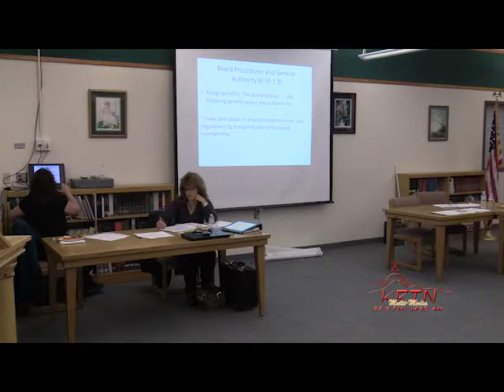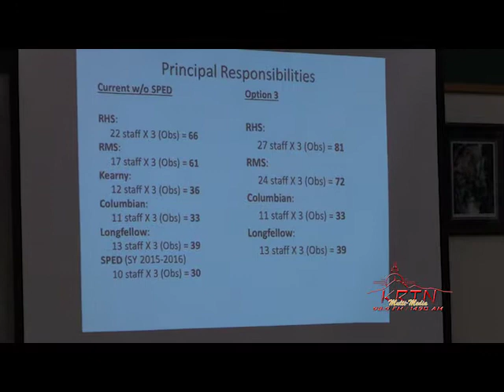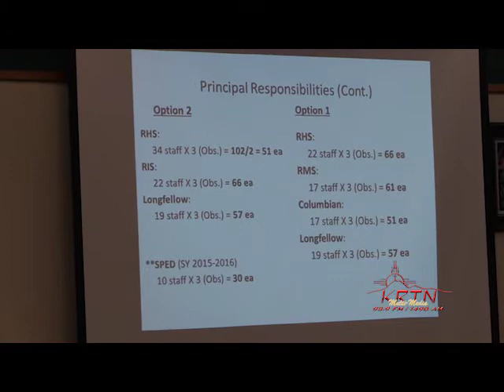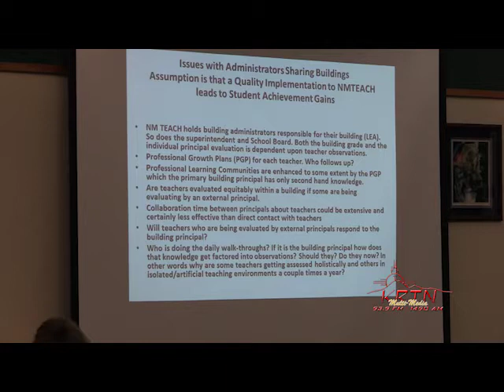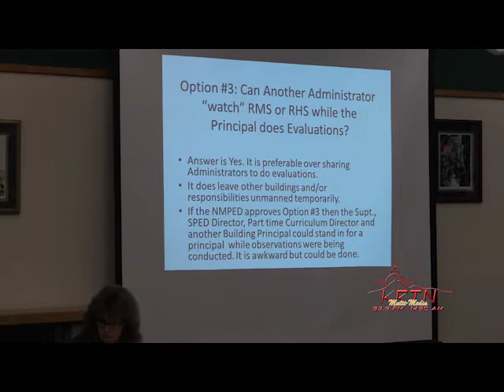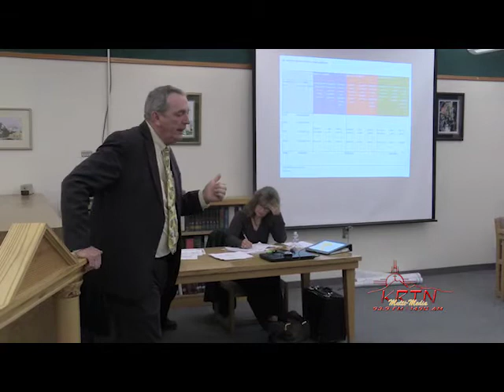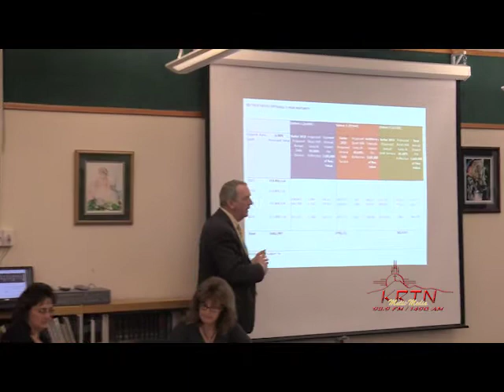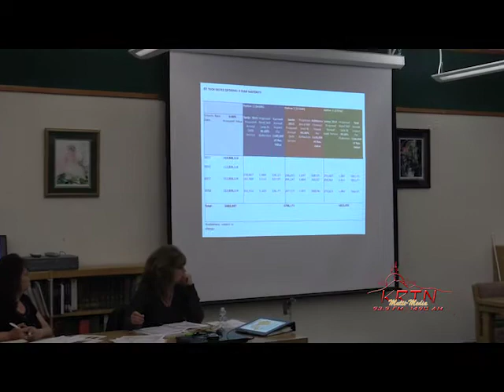Raton NM School Board Special Meeting 1-26-15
The Raton NM School Board held a special meeting to once agin vote on the school consolidation and a technology bond.